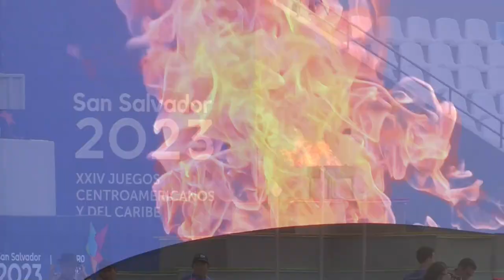Inicia el atletismo de pista en San Salvador con las primeras pruebas del decatlón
El atletismo de pista de los Juegos Centroamericanos y del Caribe de San Salvador arrancó este lunes con las primeras pruebas del decatlón, en las que el puertorriqueño Ayden Owens tuvo una actuación destacada.